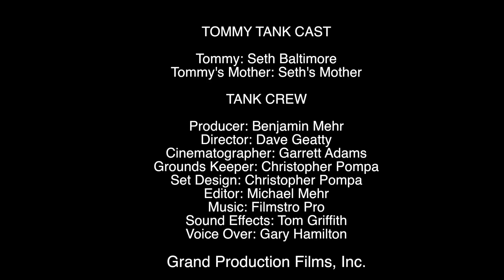Tommy's Toy Tank (60 Second Miniature Short)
This is a 60 second miniature short film. Want more info?